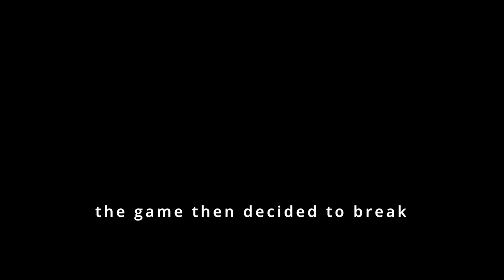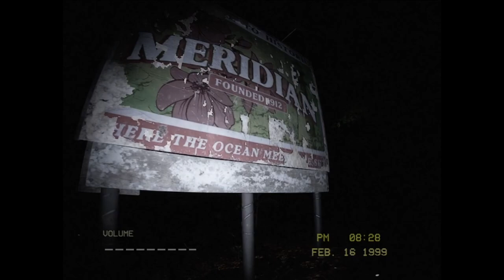Watch Grown men Piss themselves in silent breath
we're trying to centralize our content

Yeah I'm thinking we're back